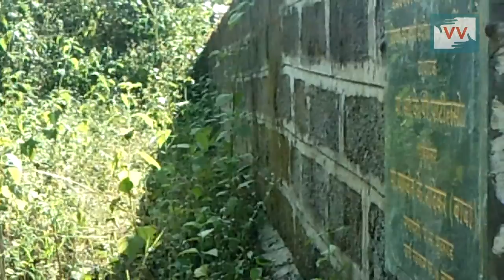No Place for Muslim Graveyard - Dinkar Kamble reports for IndiaUnheard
Community correspondent Dinkar Kamble reports from Maharashtra for Video Volunteers.